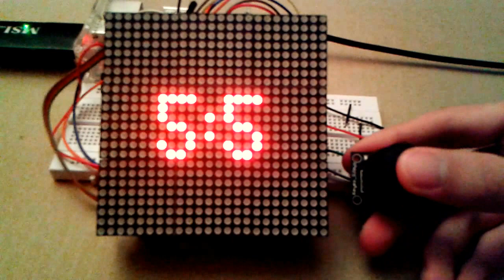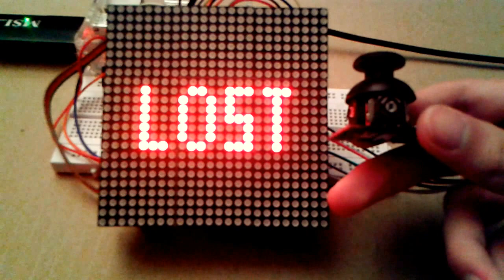Playing Pong on Max7219 Matrices (RaspberryPi)